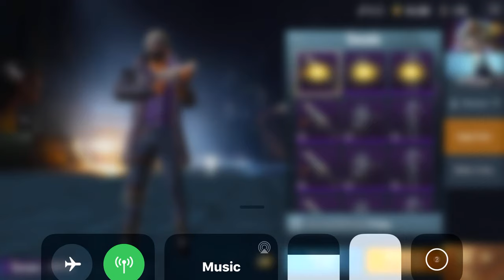فتح 68 صندوق من الموسم العاشر - ببجي موبايل